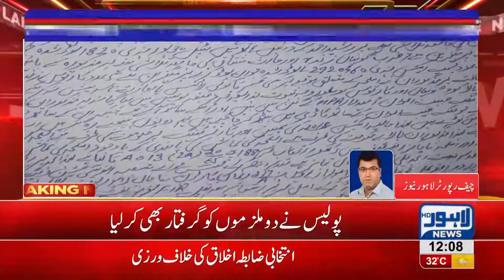Police arrests suspects on exhibition of weapons in Sheikh Rohail's corner meeting